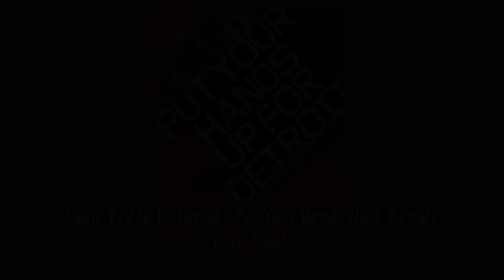12 Songs And Their Original Samples: Part 34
Welcome to Part 34, a brand and fresh new episode of my popular series inspired by Michael Tan. If your suggestions hasn’t been featured, comment them down below again. It’s very important if you see and read that specific sentence. And as always, thank you to the following people who did successfully make it, which are Jerry Towns, El Brony Villkor :v, Julien Gonthier, Pengy Muffin, JohnnyBlazeMusic, AdibMusic HQ, Jappy and Jazzy34. I was able to get the Fairlight CMI sample from reverbmachine.com about Shout, and use a extension to record and save it as a mp3 file. Hope I also got the text in that very thumbnail correct. If not, you can better tell me what to type next time if I encounter another sample like this. If you have any other remaining questions, just also put them in the comment section. That is as far as I know the most easy way to go.

And I have to say sorry for accidentally typing Latyrx wrong. I discovered that error shortly before publishing it. Michael Tan did the same thing with the Stay sample with Alessia Cara's name, so no worries on that one.